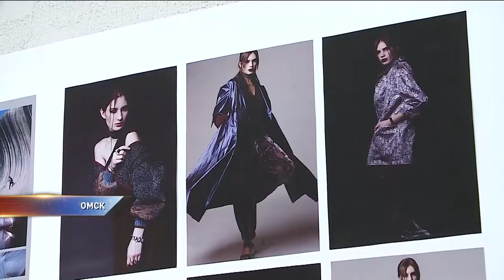В Омске открывается международная выставка Формула моды